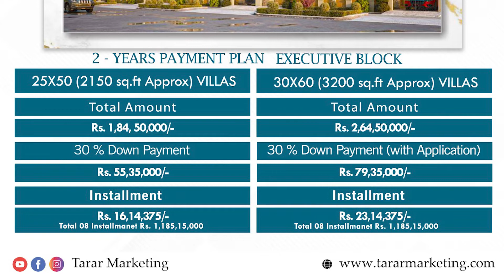5 Marla Houses on Installment ||2 Years Installments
In This video, we will share Information About 5 Marla Houses on Installments!! Faisal Margalla Hills|| Development update

For More information                                                                                                                                Tarar Marketing